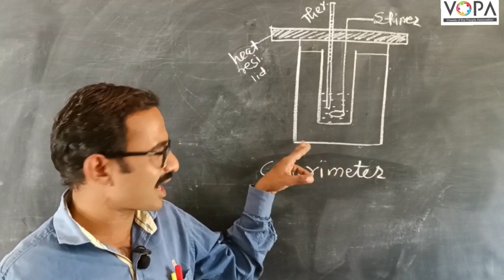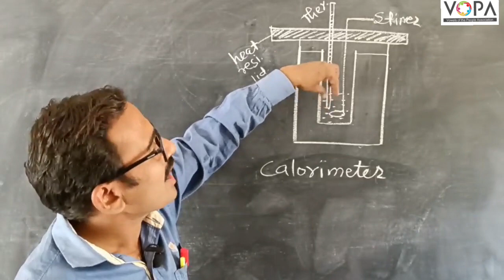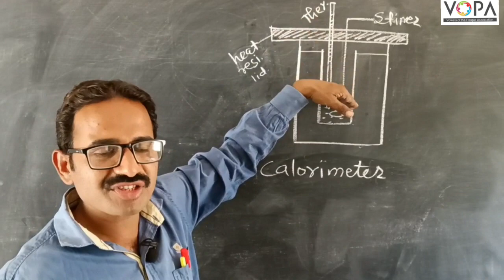8th | Science | Chap 14 | Measurement & Effects of heats | V4 | V-School